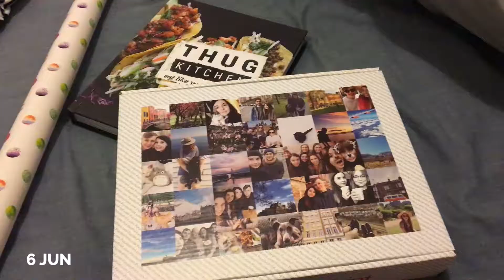June 2017 | 1 Second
June was a strange one. Full of birthdays and goodbyes.